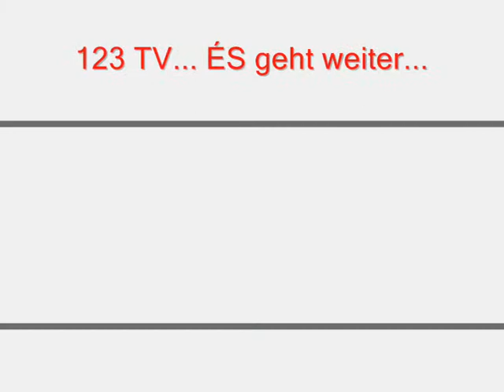123 TEDDY TV [SPECIAL] SOMMERMODE !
123 TEDDY TV IST WIEDER ZURÜCK , UND DAS AUF EINEM EIGENEN KANAL !

JEDE WOCHE IMMER EIN UNTERHALTENDES VIDEO

INFO: DIE VIDEOS ENTSTANDEN NOCH VOR 2008 !
ICH ENTSCHULDIGE FÜR DIE SCHLECHTE VIDEOQUALITÄT